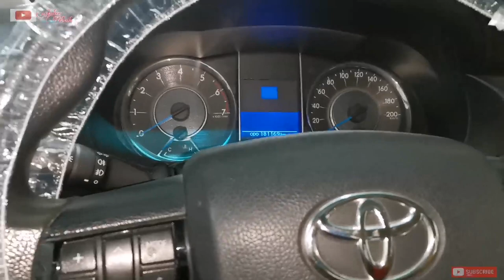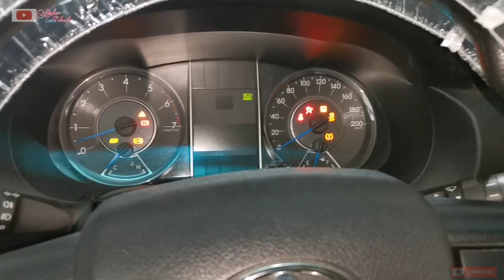Cara ganti oli transmisi otomatis Fortuner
Automatic transmission

Automatic Transmission oil berfungsi sebagai pelumas pada komponen transmisi matic yang sebaiknya dilakukan penggantian setiap 80.000 km untuk type oli WS dan 40.000 km untuk type T IV, telatnya penggantian oli matic dapat menyebabkan komponen transmisi matic terbakar karena tingkat pelumasan menurun, saat melakukan penggantian oli matic sebaiknya lakukan pengganti OIL STRAINER yang mana berfungsi sebagai penyaring oli pada transmisi matic.

Joker teknik